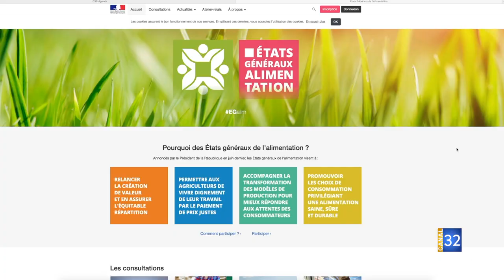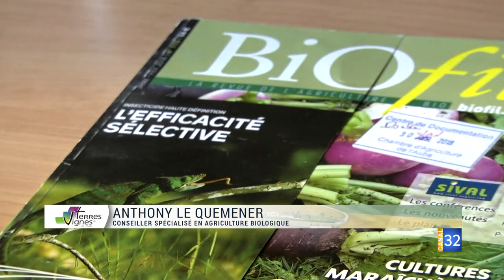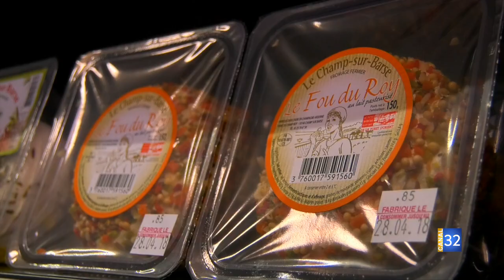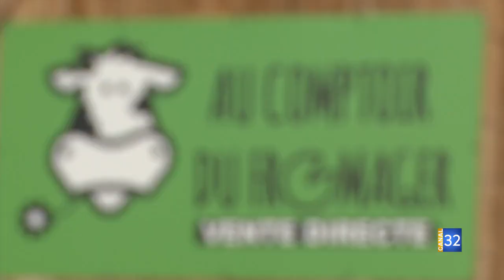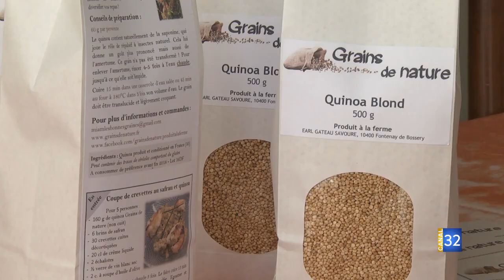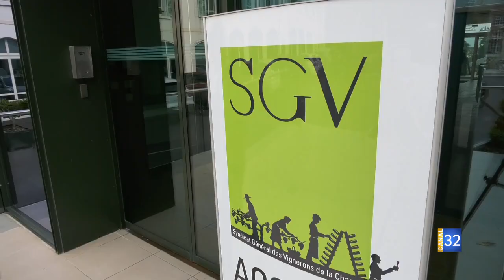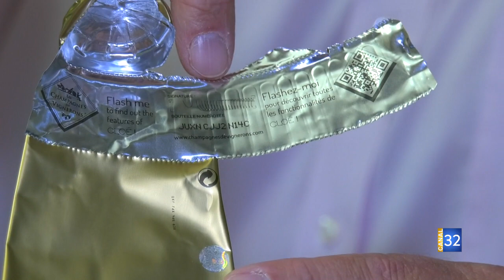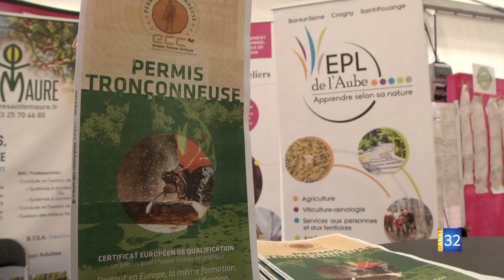Terres et Vignes Janvier 2019